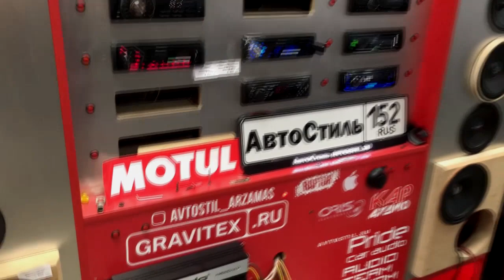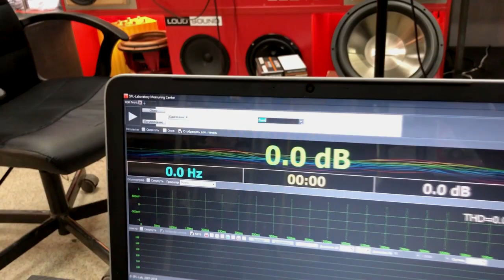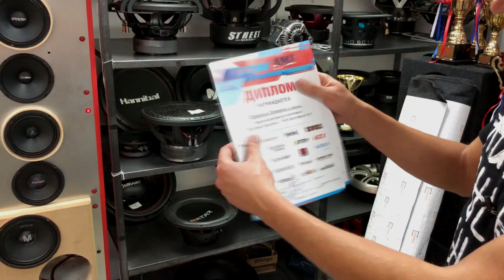Сравнительный тест динамиков. LS - 65, M60Neo, AP - M60A, Pride Solo v.2, Ural Patriot Neo.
Мы сравнили топовый эстрадные динамиков 16 см LS - 65, Pride Solo v.2 , Apocalypse AP-M60A Arnold, Ural Patriot Neo, Deaf Bonce M60neo. Прослушали и замерили  датчиком. Для замера использовался датчик SPL Lab Noice Meter Pro и оригинальное ПО.

Трэк на прослушке:

Moses, EMR3YGUL - We Are Venom

Адрес магазина: Нижегородская обл., г.Арзамас, ул. Короленко, 2В (территория хлебной базы)
Установка аудиосистемы и работы по шумоизоляции  производились по этому же адресу в установочном центре Автостиль.
Тел. для консультаций и заказа оборудования или услуг: 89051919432

Мы в контакте: @avtostil_arzamas
Интернет-магазин : avtostil.su

Автозвук CarAudio Автостиль Avtostil